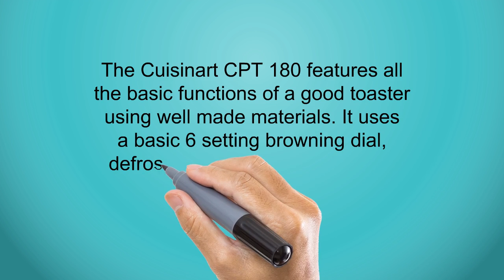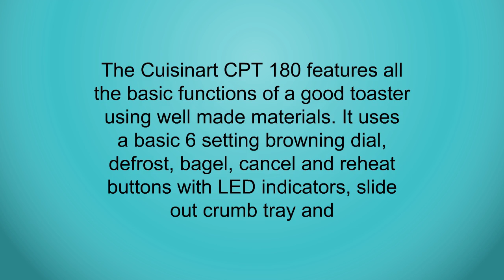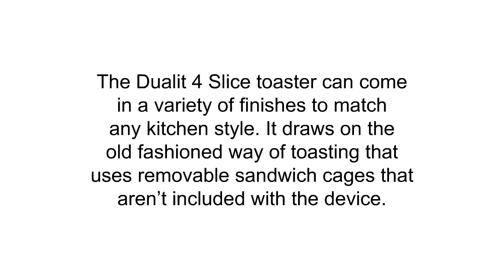The Top 3 Best 4 Slice Toasters You Can Buy 2019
3. Cuisinart CPT-180 Metal Classic 4-Slice Toaster, Brushed Stainless
2. Dualit 4-Slice Toaster, Chrome
1. Cuisinart CPT-440 Touch to Toast Leverless 4-Slice Toaster